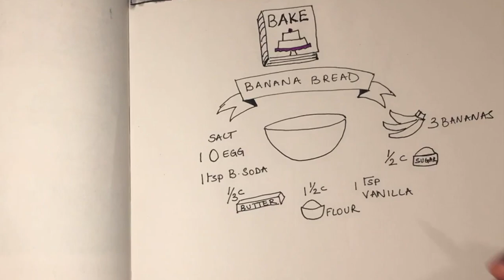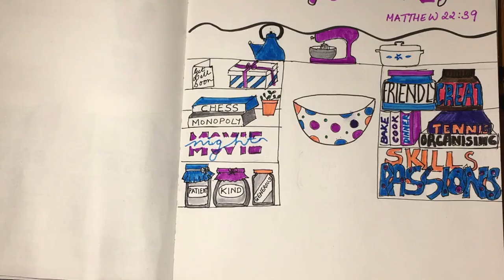3. Why we must love our neighbor?